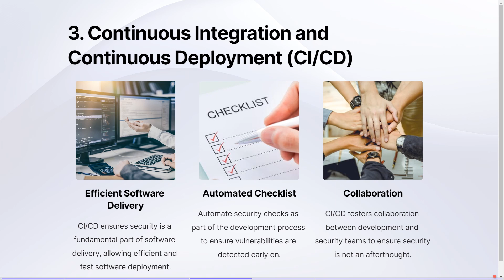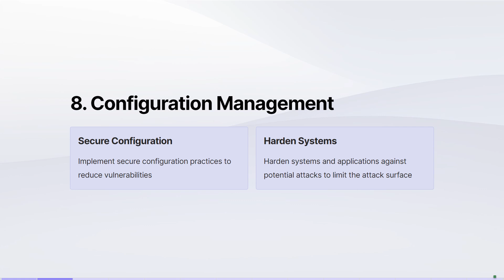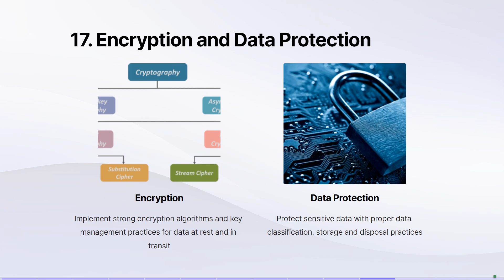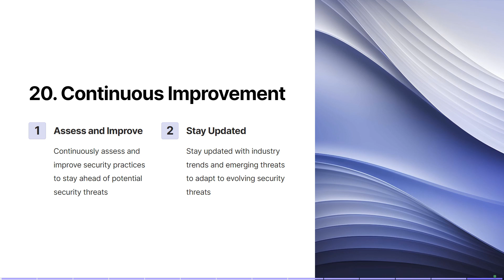DevSecOps Mastery: 20 Best Practices for Seamless Integration of Security and Development!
Welcome to our transformative YouTube video, "DevSecOps Mastery: 20 Best Practices for Seamless Integration of Security and Development!" If you're passionate about DevSecOps and aiming to elevate your skills to the next level, this video is your gateway to success.

In this comprehensive guide, we delve into the realm of DevSecOps and share 20 invaluable best practices for seamlessly integrating security and development processes. Our expert presenters will walk you through each practice, providing practical insights, real-world examples, and actionable tips to help you achieve DevSecOps excellence.

From incorporating security early in the development lifecycle to automating security testing and fostering a culture of collaboration, these best practices cover a wide range of essential aspects in the DevSecOps landscape. You'll learn how to effectively address security vulnerabilities, implement robust authentication and access control mechanisms, and ensure compliance with industry standards.

By implementing these 20 best practices, you'll be equipped with the tools and knowledge to establish a strong DevSecOps foundation within your organization. Improve the overall security posture of your software development process while maintaining agility and efficiency.

Join us on this empowering journey as we unlock the secrets of DevSecOps mastery. Embrace the power of secure and collaborative software development and pave the way for a successful DevSecOps career. Don't miss out on this opportunity to become a trailblazer in the world of DevSecOps.